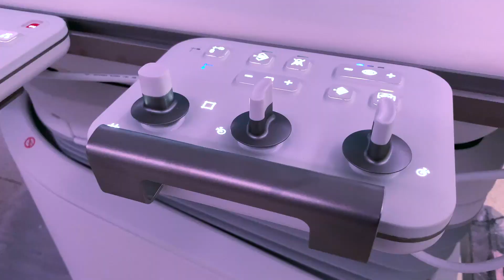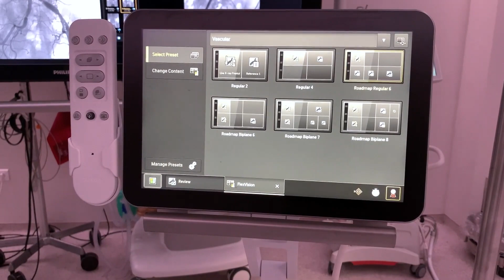Ο πιο σύγχρονος ψηφιακός αγγειογράφος της Ελλάδας στην Κρήτη με την στήριξη της Περιφέρειας Κρήτης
Έγιναν τα εγκαίνια στο ΠαΓΝΗ που διαθέτει πλέον ένα από τα πιο σύγχρονα μηχανήματα στην Ευρώπη. Στ. Αρναουτάκης: «Συνεχίζουμε να στηρίζουμε τη δημόσια υγεία»

Στην Κρήτη λειτουργεί από σήμερα ο πιο σύγχρονος ψηφιακός αγγειογράφος της Ελλάδας κι ένας από τους πέντε καλύτερους στην Ευρώπη. Η προμήθεια του μηχανήματος έγινε από την Περιφέρεια Κρήτης στο πλαίσιο έργου που εντάχθηκε στο Περιφερειακό Πρόγραμμα Κρήτης και κόστισε 1,2 εκ. ευρώ.
Ο Περιφερειάρχης Κρήτης Σταύρος Αρναουτάκης παραβρέθηκε στην τελετή για την έναρξη λειτουργίας του μηχανήματος το οποίο χρησιμοποιείται για παθήσεις αγγείων με οργάνωση συνθηκών χειρουργείου.
Μεταξύ άλλων το πιο σύγχρονο στο είδος του μηχάνημα χρησιμοποιείται για ενδαγγειακές επεμβάσεις στον εγκέφαλο, ενδομοσχεύματα σε ανευρύσματα κοιλιακής και θωρακικής αορτής, διακαθετηριακούς εμβολισμούς σε επείγουσες αιμορραγίες τραυματικές ή μη και τέλος επεμβατικές ογκολογικές πράξεις στο ήπαρ και σε άλλα όργανα, όπως εξήγησαν οι καθηγητές Ακτινολογίας της Ιατρικής Σχολής του Πανεπιστημίου Κρήτης Απόστολος Καραντάνας και επεμβατικής ακτινολογίας Δημήτρης Τσέτης, οι οποίοι αναφέρθηκαν στην αξία και τη χρήση του μηχανήματος για τους πολίτες της Κρήτης υπογραμμίζοντας πως την τελευταία διετία το τμήμα έχει μετατραπεί από πλημμελώς εξοπλισμένο στο καλύτερα εξοπλισμένο στη χώρα.
Μετά τον αγιασμό και κατά την παρουσίαση του μηχανήματος ιδιαίτερες ήταν οι ευχαριστίες που εξέφρασαν προς τον Περιφερειάρχη Κρήτης η Λένα Μπορμπουδάκη, Διοικήτρια της 7ης ΥΠΕ Κρήτης, αλλά και ο Διοικητής του ΠαΓΝΗ Γιώργος Χαλκιαδάκης, και ο Στέλιος Κτενιαδάκης, Αναπληρωτής Διοικητής του ΠαΓΝΗ. Αναφερόμενοι στην αποτελεσματική συνεργασία με την Περιφέρεια Κρήτης τόνισαν πως έχει ως αποτέλεσμα την αναβάθμιση του ΠαΓΝΗ και των προσφερόμενων υπηρεσιών υγείας στο νησί.
Ο Λάμπρος Βαμβακάς, Αντιπεριφερειάρχης Δημόσιας Υγείας και Κοινωνικής Πολιτικής Περιφέρειας Κρήτης υπογράμμισε πως «πρόκειται για μια σημαντική μέρα για την δημόσια υγεία στην Κρήτη» τονίζοντας πως το συγκεκριμένο μηχάνημα θα βοηθήσει παρά πολύ το έργο του ιατρικού κόσμου.
«Συνεχίζουμε τη στήριξη της δημόσιας υγείας. Περιμένουμε τις προτάσεις από την 7η ΥΠΕ κι ένα σημαντικό ποσό θα δοθεί για τον ιατροτεχνολογικό εξοπλισμό των νοσοκομείων μας και στη συνέχεια», δήλωσε ο Σταύρος Αρναουτάκης, εκφράζοντας τις ευχαριστίες του τόσο στις διοικήσεις της δημόσιας υγείας όσο και «στους γιατρούς, τους νοσηλευτές που καθημερινά δίνουν τη μάχη μέσα στην πανδημία και είμαστε περήφανοι που υπάρχουν και υπηρετούν το νησί μας».
Στην τελετή παραβρέθηκαν ο Περιφερειακός Σύμβουλος Ευάγγελος Ζάχαρης, Καρδιολόγος, Διευθυντής ΕΣΥ καθώς και τα Διευθυντικά στελέχη του νοσοκομείου και το προσωπικό του τμήματος.